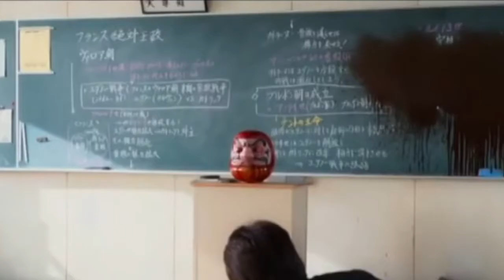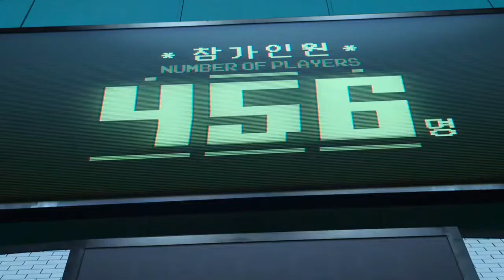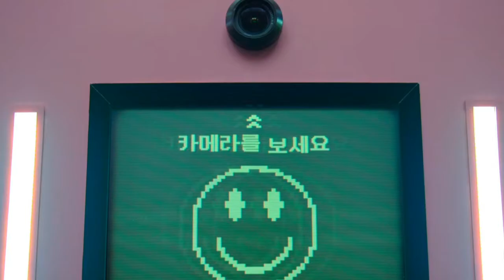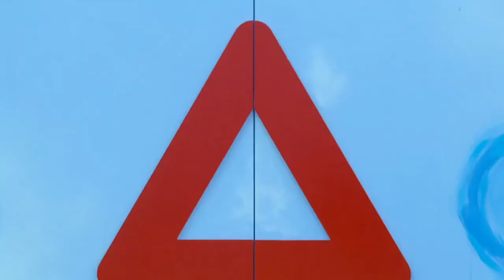Squid game series review tamil|2021|Netflix|korean series|Survival thriller|18+|story explained|MF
Squid game series review
Plot-Squid Game  is a South Korean survival drama television series created by Hwang Dong-hyuk for Netflix. Its cast includes Lee Jung-jae, Park Hae-soo, Wi Ha-joon, Jung Ho-yeon, O Yeong-su, Heo Sung-tae, Anupam Tripathi, and Kim Joo-ryoung.

The series revolves around a contest where 456 players in deep financial debt put their lives at risk to play a series of children's games for the chance to win a 45.6 billion[a] prize. The title of the series draws from a similarly named Korean children's game. Hwang had conceived of the idea based on his own economic struggles early in life as well as the class disparity in South Korea. Though he had initially written it in 2009, he was unable to find a production company to fund the idea until Netflix took an interest around 2019 as part of their drive to expand their foreign programming offerings. All nine episodes were written and directed by Hwang.

Squid Game was released worldwide on September 17, 2021, to critical acclaim and international attention. Attracting more than 142 million member households during its first four weeks from launch, it is Netflix's most-watched series to date.